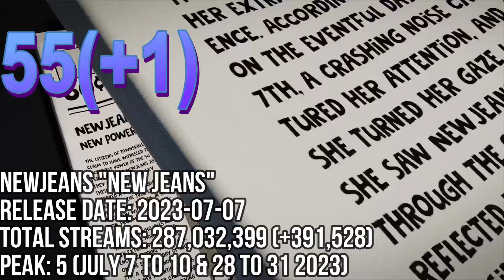TOP 80 MOST STREAMED SONGS ON SPOTIFY IN THE LAST 24 HRS AUG 27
JIMIN "WHO"
LISA "NEW WOMAN" (ROSALIA)
LISA "ROCKSTAR"
JIMIN "BE MINE"
V "FRI(END)S"
STRAY KIDS "CHK CHK BOOM"
KATSEYE "TOUCH"
ILLIT "MAGNETIC"
AESPA "SUPERNOVA"
JUNG KOOK "3D" (JACK HARLOW)
AESPA "ARMAGEDDON"
NCT DREAM "RAINS IN HEAVEN"
NEWJEANS "SUPERNATURAL"
AESPA "DRAMA"
BABYMONSTER "SHEESH"
BABYMONSTER "FOREVER"
JIMIN "INTERLUDE: SHOWTIME"
BTS "DYNAMITE"
ZEROBASEONE "GOOD SO BAD"
NAYEON "ABCD"
AGUST D "DAECHWITA"
JIMIN "SLOW DANCE" (SOFIA CARSON)
STRAY KIDS "I LIKE IT"
NEWJEANS "DITTO"
NEWJEANS "OMG"
JISOO "FLOWER"
FIFTY FIFTY "CUPID" (TWIN VERSION)
JIMIN "REBIRTH" (INTRO)
RM "LOST!"
JAEHYUN "SMOKE"
TEN "NIGHTWALKER"
XG "SOMETHING AIN'T RIGHT"
LISA "MONEY"
STRAY KIDS "JJAM"
AGUSTD "INTERLUDE: DAWN"
NEWJEANS "ETA"
SEVENTEEN "MAESTRO"
STRAY KIDS "LALALALA"
LEEHI "ONLY"
BTS "FAKE LOVE"
ECLIPSE "SUDDEN SHOWER"